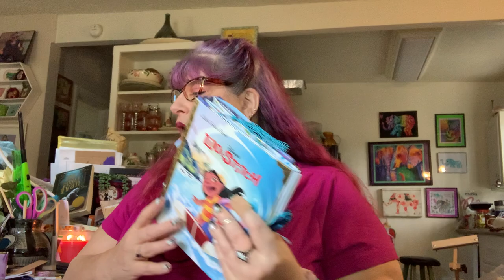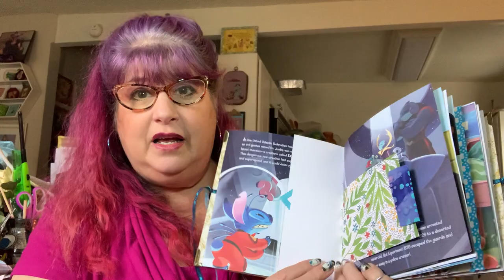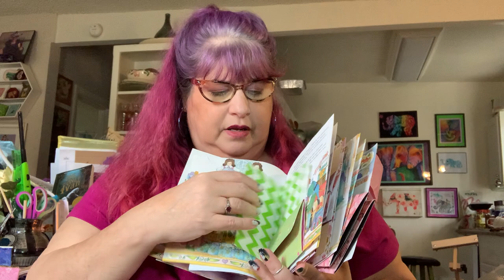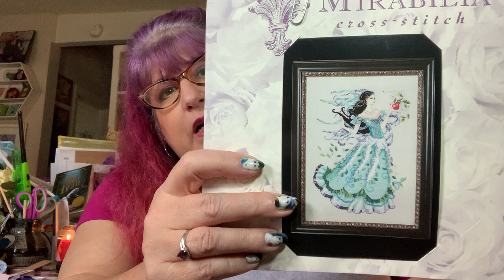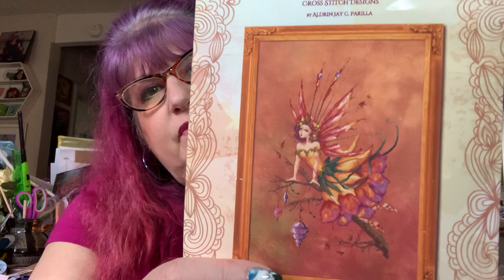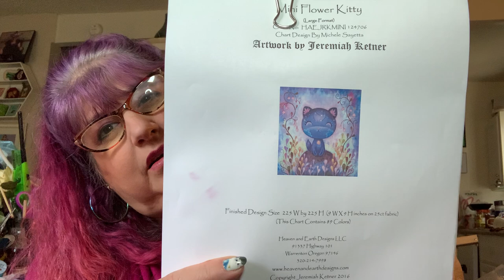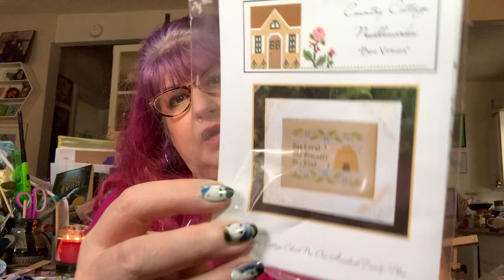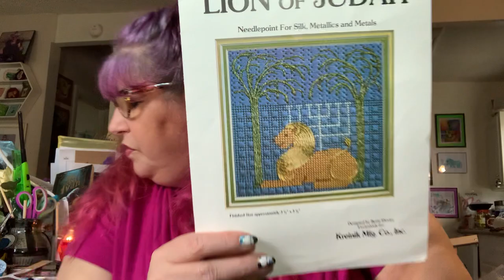FlossTube # 135 - I developed my LGB journal prototype and started two new projects this week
Join in on the fun:
Our next Stitchy Zoom meetup date: Saturday, April 30th at 10 am Pacific Time

2022 Finishes
**Lavender Roses by Carrie Hawks (last finish of 2021)
** Eva Bewitching Pixie by Nora Corbett on 16ct Fabric Flair/GaRon exclusive Aida w/called for DMC and beads
**Bee Virtues by Country Cottage Needleworks on 28ct Lavender Sunset Jobelan

** Biancabella by Nora Corbett on 32ct Opal Hand Dyed by Rolanda Fabric with called for DMC
**Little Snap Dragon by Diane Allaire on 18ct Opal Hand Dyed by Rolanda Fabric with called for DMC
**Butterfly Duo needlepoint by Dimensions
**Tulips and Fans by From Nancy's Needles counted Canvas with called for Fibers
** Autumn Equinox Pixie by Bella Filipina on 28ct Opal Lugana by Hamddyed by Rolanda with called for threads and beads
**Twisted Rainbow Sampler by Northern Expressions Needlework on 32 ct Charcoal Lugana w/
Sulky Thread
**Peace and Light by Satsuma Street on 28ct opal Lugana HDbKBC with called for floss
**Blue Jay by Busy Hands Needlework Design on 18ct True Colors Backgrounds Aida w/
DMC
** Coal Mill Hill kit
**Dogs & Cats Counted Canvas on 18ct monocanvas w/#8 perle cotton & Caron Watercolours
**Enchantress of the Abyss by Bella Filipina on 14 Opal Aida HDbKBC w/ called for threads
**Night Creatures by The Gathering Place on 32Ct Sleet Opal Lugana by BeStitchMe with floss mostly from Mystical Diamond Art
**Kitty Magic by Katerina Koukiotis Charted by HAED on 20ct easy count wiht called for DMC
**Bellatrix by Bella Filipina Cross Stitch Designs on 28ct Opal Lugana Handdyed by Rolanda with all called for threads and beads
**Always My Mother by Peter Underhill for Heritage Crafts on 25ct Pink Powder Splash Lugana with assorted silk floss
**Chester's Place by Whistlestop Stitcher Designs on 32ct Opal mystery evenweave using GAST threads from stash.
**Starburst and Stripes Forever by Cherry Lane Designs on 14ct Fiddler's Cloth Aida with floss from stash
**Star Trek multiple patterns from Fangirl Stitiches on Etsy on 14ct Looking Glass opal aida from Under the Sea w/ called for DMC
called for DMC floss
**Froth and Bubble by Long Dog Samplers on 14ct opal White Aida w/called for GAST flosses (subing DMC 310 for Raven)
**Classic Pooh  from LCStitchery on Etsy on 16ct Gelati Aida by Enchanted Fabrics (eBay find) w/ Needle Necessities (Threadworxs) flosses and DMC 310
**Cat Nap Fae by Nadia Tate charted by HAED on 16ct Crystal Whirlpool Aida by PTP w/called for DMC
**All Hallows Eve by Glendon Place on 16ct Jewel Aida w/ mostly DMC (including glow in the dark and metalic flosses)